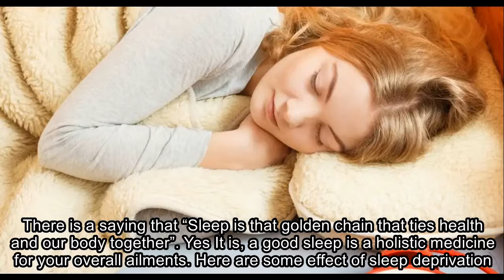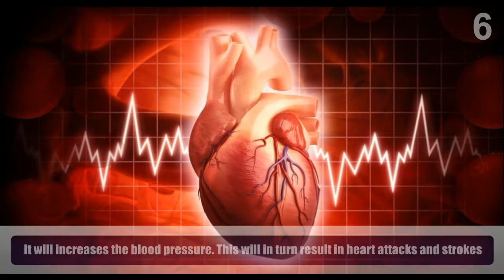Effect of Sleep Deprivation on Teenage Brain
There is a saying that “Sleep is that golden chain that ties health and our body together”. Yes It is, a good sleep is a holistic medicine for your overall ailments. Here are some effect of sleep deprivation
1) It produces more ghrelin which will make you feel more hungry. It  will result in increase weight.
2) It will also result in deprivation in the eye health.
3)It will affect testosterone levels in man. This will affect libido in man.
4) . Our mental capacity will reduces. After a continues working hours for more than 17 hours causes decreased brain capacity.
5)It will decreases White blood cells. This will result in decreased immunity.
6)It will increases the blood pressure. This will in turn result in heart attacks and strokes.
7) Sleep deprivation can cause increase in the stress level
8)It will decreases serotonin production. It will result in depression.
9)It can also cause decreased production of TSH. This will result in hypothyroidism.
10) A bad night sleep reduces brains ability to consolidate memory. This will in turn affect memory storing capacity.
 11) Sleep deprivation can boost Alzheimer’s. As it will increase the amount of protein needed to cause it
Meet Dr. Purushothaman@Centre For Human Perfection:
About Dr. Purushothaman:
Dr.Purushothaman'sBooks @ Amazon.com
Living In Wellbeing Books@ Kindle